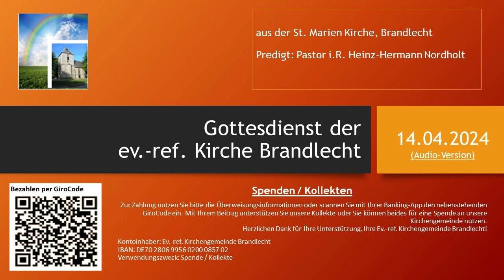Kirchengemeinde Brandlecht - Gottesdienst der ev.-ref. Kirche Brandlecht vom 14.04.2024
aus der St. Marien Kirche, Brandlecht
Predigt: Pastor i.R. Heinz-Hermann Nordholt
=== AUDIO-Version ===